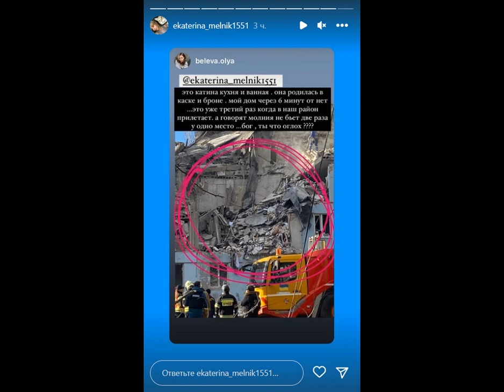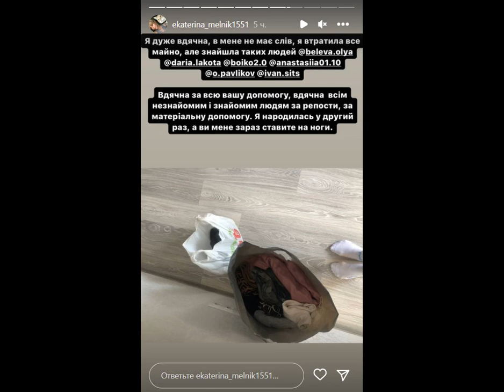5 часов под руинами с котиком в руках: женщина чудом выжила после удара РФ по дому в Запорожье.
Запорожье ВойнаРоссиипротивУкраины ракетныйудар Российский ракетный удар по дому в Запорожье унес так минимум три жизни. Еще несколько человек получили ранения, и спасатели продолжают разбирать завалы, извлекая из руин пятиэтажки пострадавших. Одна из женщин, чудом выжившая при вражеском обстреле жилого дома, рассказала о пережитом. Екатерина Мельник также опубликовала фото последствий российского обстрела, показав свой уничтоженный дом в Instagram в stories. Войска РФ нанесли очередные ракетные удары по Запорожью ночью 2 марта. Одна из ракет п